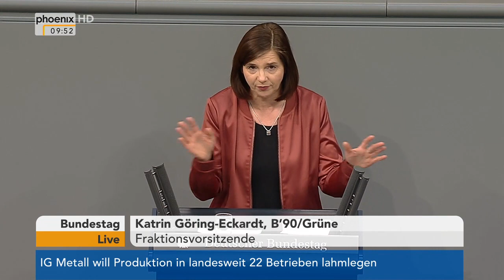Bundestagsdebatte zum Familiennachzug von subsidiär Schutzberechtigten am 01.02.18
Bundestagsdebatte zum Familiennachzug von subsidiär Schutzberechtigten

00:00:40 Thomas de Maizière (Bundesminister des Innern)
00:10:00 Eva Högl (SPD)
00:18:25 Christian Wirth (AfD)
00:27:20 Stephan Thomae (FDP)
00:35:17 Dietmar Bartsch (Die Linke)
00:43:45 Katrin Göring-Eckardt (B'90/Grüne)
00:54:50 Stephan Harbarth (CDU/CSU)
01:05:46 Burkhard Lischka (SPD)
01:12:30 Frauke Petry (fraktionslos)
01:15:20 Stefan Ruppert (FDP)
01:18:33 Stephan Mayer (CDU/CSU)
01:29:46 Andrea Lindholz (CDU/CSU).